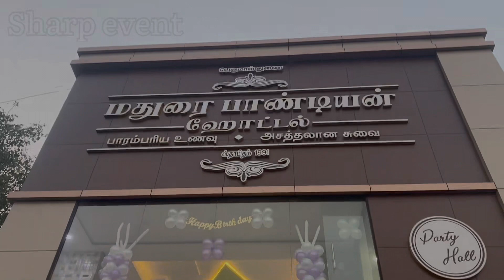Praise the lord.🙏birthday party 🥳and balloon decorations 🎈Kundrathur￼ event ￼ph(6380211075)